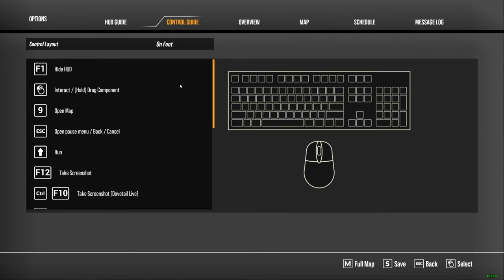All Introductions - Spirit of Steam - First Look - Train Sim World 2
0:00 Liverpool Crewe Route Introduction - Take a brief ride along the liverpool to Crewe line and learn what is available to be discovered.

4:29 LMS Stanier Class 8F Introduction - Learn how to operate the [MS Stanier Class 8F Iocomotive.

13:31 Stanier Jubilee Class 6P Introduction - Learn how to operate the Stanier Jubilee Class 6P locomotive.

31:21 Semaphore Signalling Introduction - Learn about the different types of signals on the route.

47:14 Refuelling Introduction - Learn how to fill a steam locomotive with water and coal.

Epic Games Creator Code: NEALTV8

Specs and Equipment:
Processor: AMD Ryzen 9 3900X 3.8GHz, 12-Core
Motherboard: MSI B450 Gaming Pro Carbon AC (AM4 ATX)
Memory: G.SKILL TridentZ 32GB (4x8GB) DDR4-3200MHz
Graphics: EVGA GeForce RTX 2080 XC2 Ultra ICX2 (8GB GDDR6)
PSU: EVGA Supernova 850 G5, 80+ Gold
Case Fans: 5x Deepcool RF120M
Operating System: Windows 11
Mixer: GoXLR
Mic: RODE PodMic
Macros: Elgato Stream Deck XL
Gaming PC Displays: Acer VG280K 28" 2160p 4K 144Hz, 2x Samsung S24R350 24" 1080p HD 60Hz
Encoding PC: AMD Ryzen 7 1800X, EVGA GTX, 1070 & G.SKILL TridentZ 32GB (2x16GB) DDR4-3200MHz via Elgato 4K 60 PRO
Encoding PC Displays: 2x SPECTRE 24" E248W-19203R 1080p HD 75Hz, Samsung SS24R356FHN 24" 1080p HD 60Hz
Facecam: Panasonic HC-V770
Deskcam: GoPro HERO 5 Black
Sidecam: Logitech C922
Wheel: Logitech Driving Force G29+Shifter
Truck Shifter Knob: SKRS 18 Gears Shifter /w Easy Jake Brake
HOTAS: Saiteck/Logitech X52 PRO
Yoke: Honeycomb Alpha
Throttle Quadrant: Honeycomb Bravo
Controllers: XBOX One Controller or Play Station 5 Controller
Train Controller: Rail Driver
Face Tracking: Track IR 5